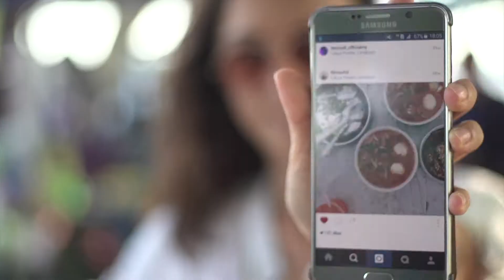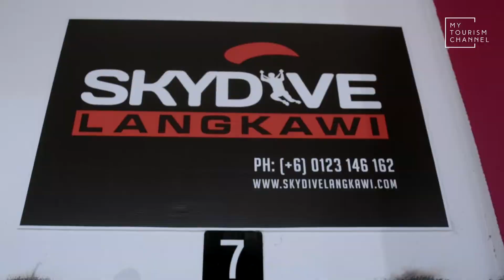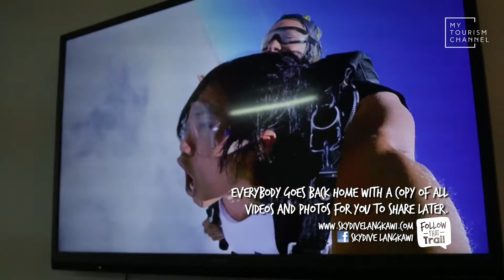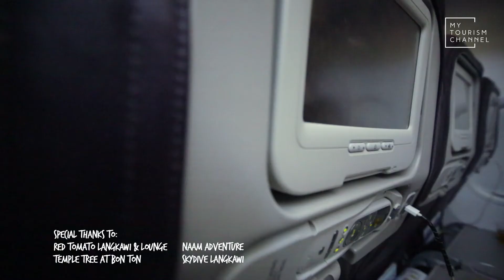Follow That Trail - Langkawi : Day 3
Jumping out of a plane??